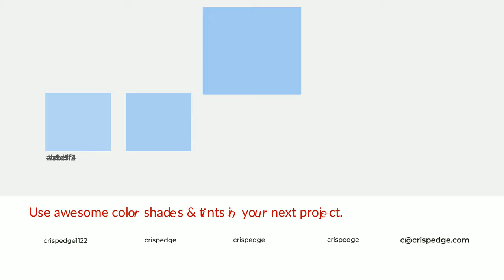Shades & Tints of Baby Blue Eyes color a1caf1 A Cool Blue color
Shades of Baby Blue Eyes color a1caf1 Cool Shades of Baby Blue Eyes color with Blue hue for your project!

Shades
Hex 8fb3d6

Tints
Hex abcff2

Baby Blue Eyes is a cool color, and it emits calming, serene, soothing, refreshing, spacious, unwinding, peace and relaxed emotions. Cool colors are like water, ice, sky, grass, soft and snow. You can see them used in baby products.